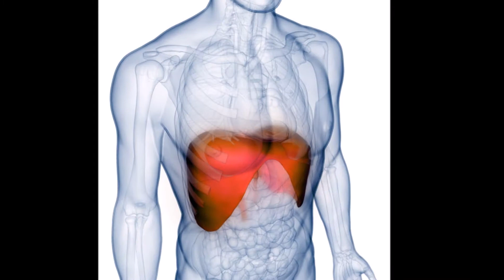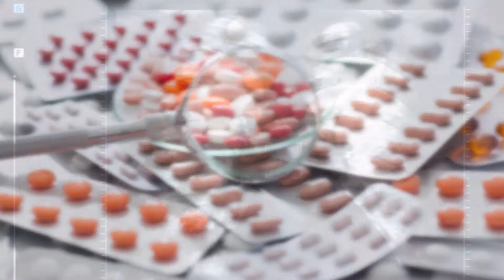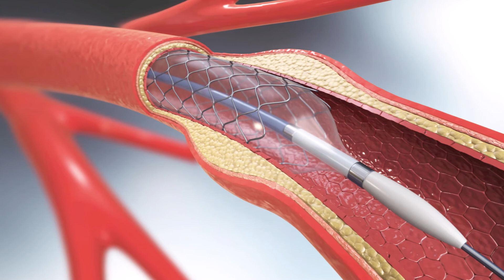Hıçkırık Neden Kaparız? -(Doğal Yoldan Nasıl Geçer?)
Bir refleks olan  hıçkırık, göğüs boşluğu ile karın boşluğunun arasında yer alan ve bu boşlukları birbirinden ayıran diyafram kasının, ani ve istem dışı kasılmasıdır.